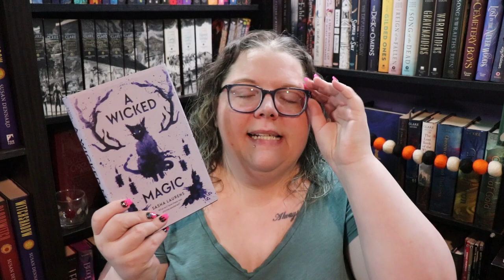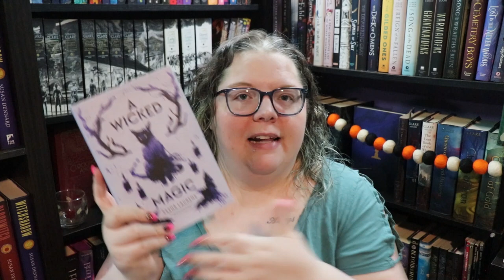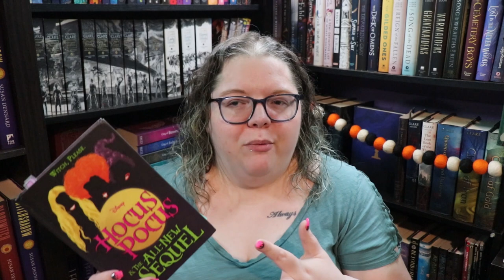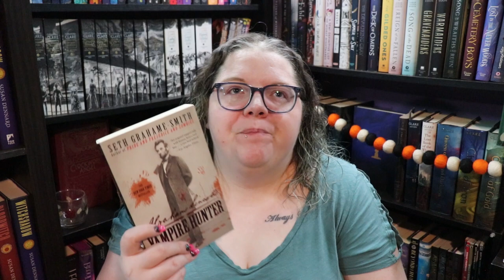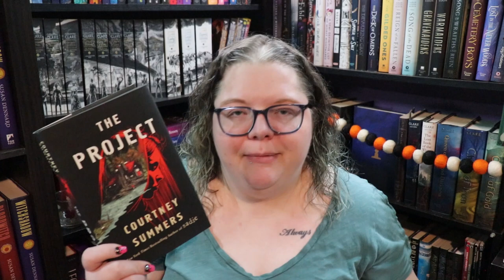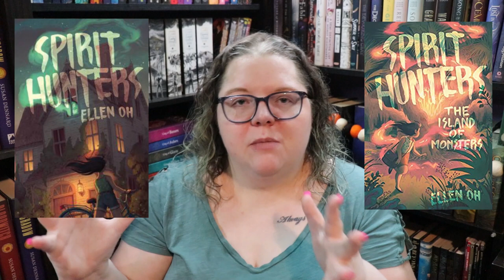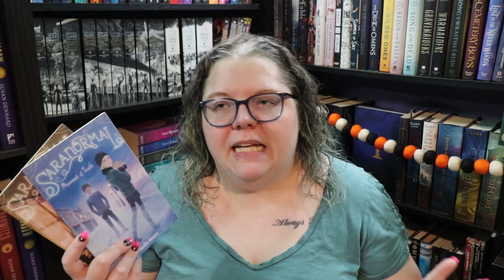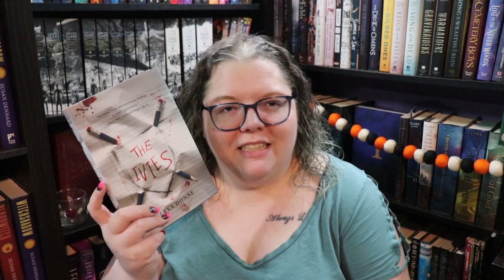Reading 15 books in 15 days | October Mid-Month Wrap up!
Next Live Productivity Sprints - October 29th @8:00 pm EST
Next Authortube Chat - November 16th @6:30pm EST on Kate Cavanaugh's channel

🌎SOCIAL MEDIA🌏
Instagram: @jlw_writes & @jlw_plans & @worldwidewriteathon

💌SNAIL MAIL:💌
Jessica Williamson